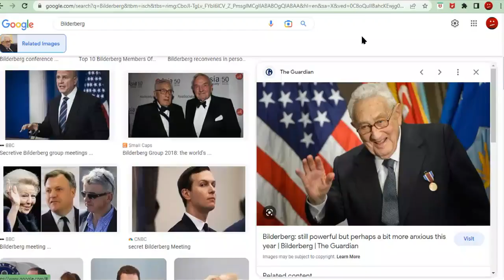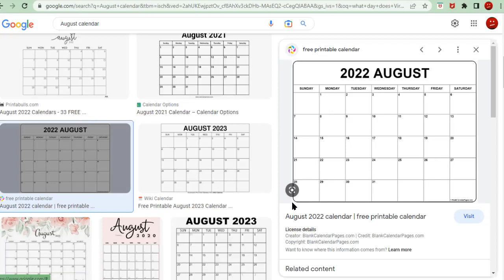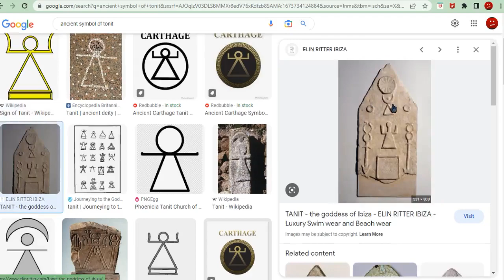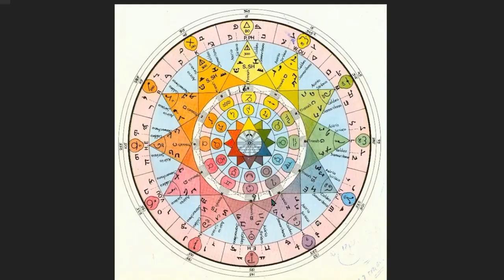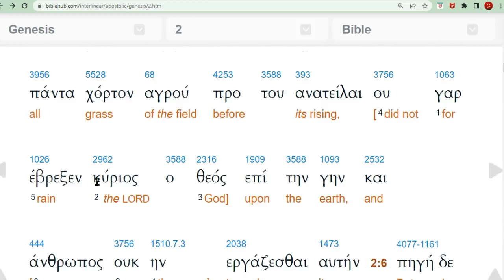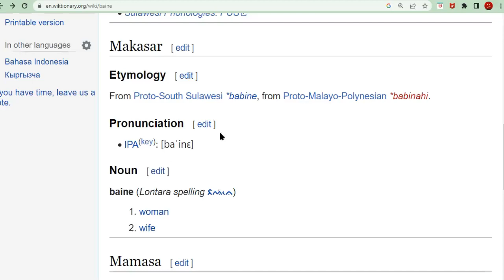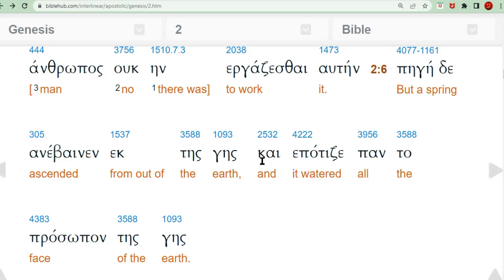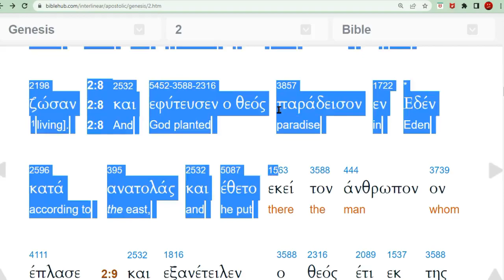Vergonauts. Birth of Zeus. 1st Son of Time. Chronos Place in Genesis. How2Read Ancient Tongue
8530thsjcvniusr-vjno9ae78ht7